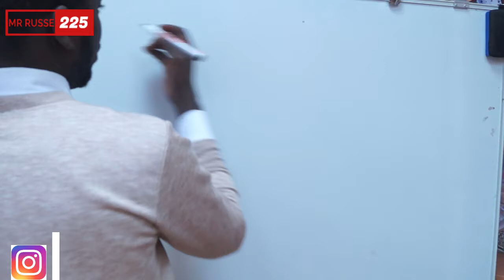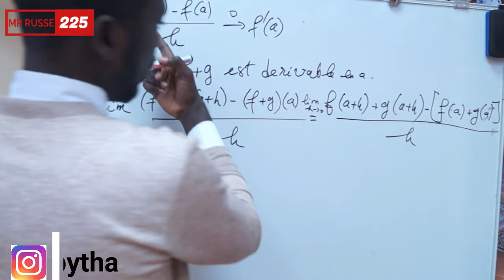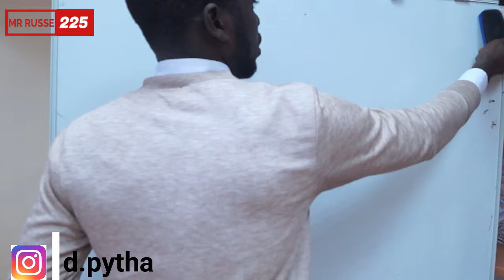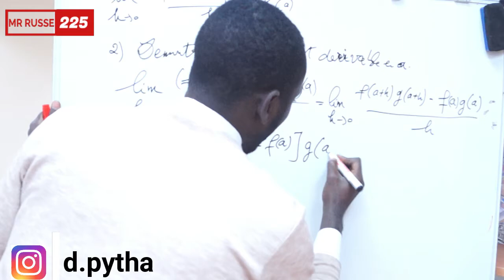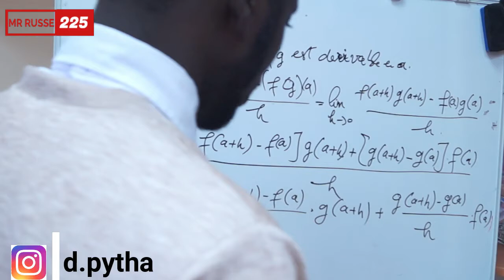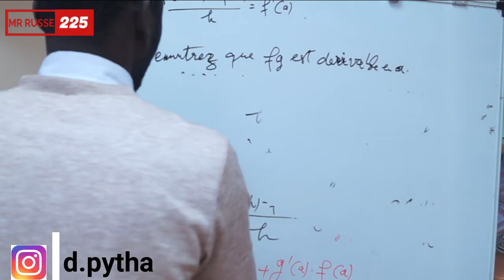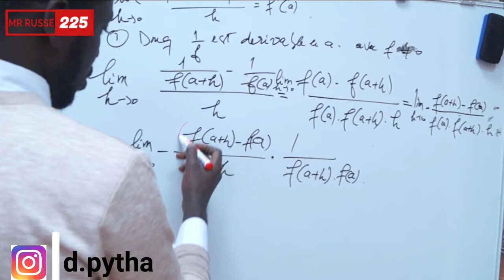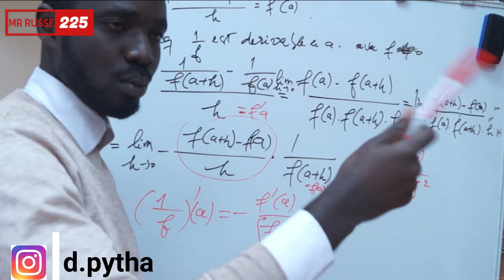MATHEMATIQUES: CONTROL 1ER TRIMESTRE ( continuites et derivabilites)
INTERROGATION ECRITE 1 ( Continuite et derivabilite)
PREMIER TRIMESTRE
NIVEAU: TERMINAL D-C-S-SM-E-T-ES-A1-A2